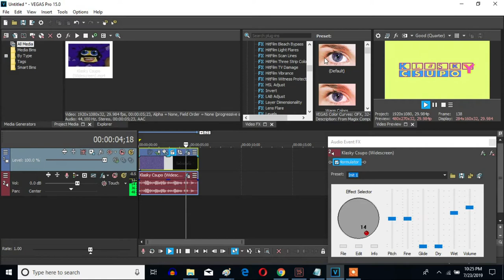How To Make 4ormulator V14 On Sony Vegas Pro